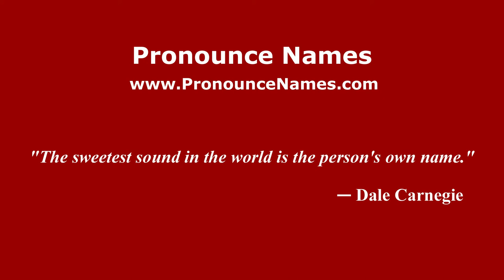How to pronounce German Beriyev (Russian/Russia) - PronounceNames.com